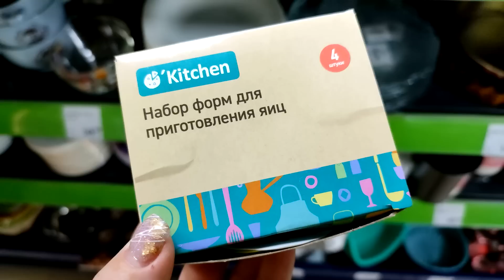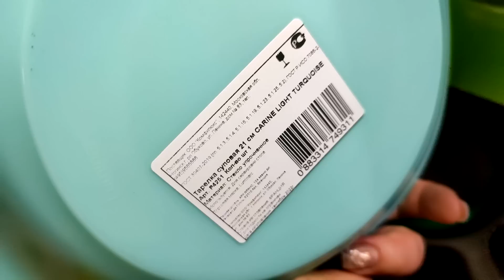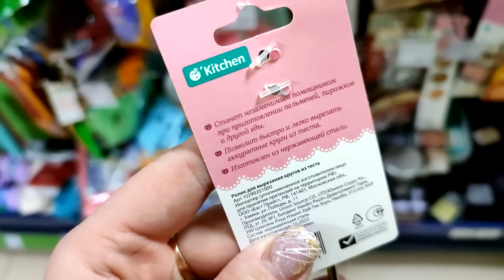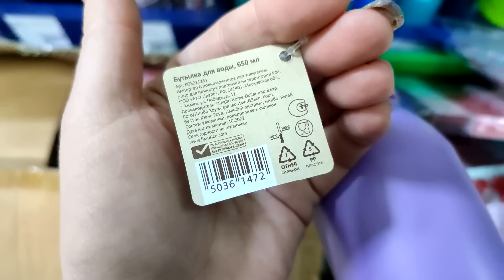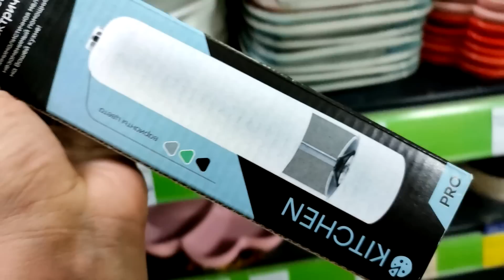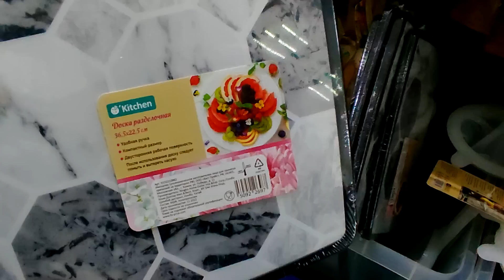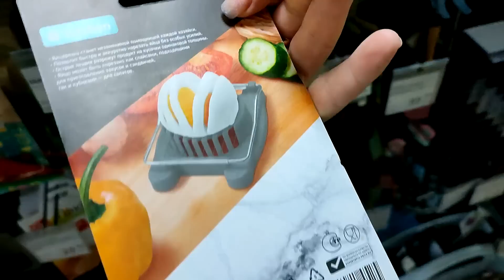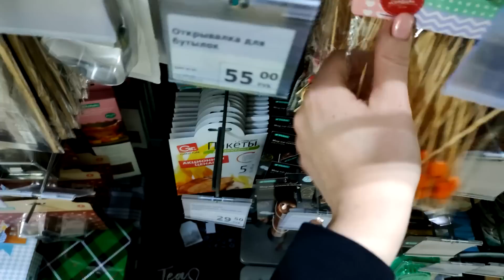ФИКС ПРАЙС ▶️ ИТОГИ КУХОННОГО ОТДЕЛА 💥 ЧТО ЕСТЬ В НАЛИЧИИ